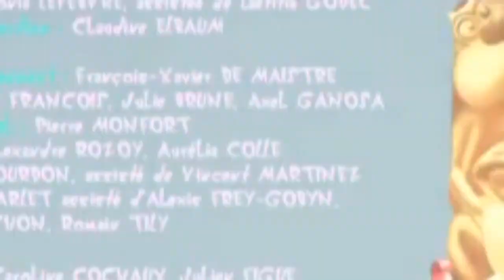Oggy and The Cockroaches ⭐ S6 Ep01 ⭐ Crackdown on the Fridge